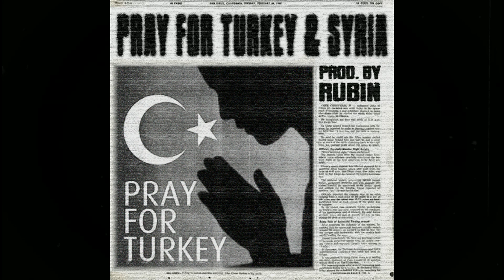Emotional Oriental Sample Beat - 🙏🏻 PRAY FOR TURKEY & SYRIA 🙏🏿 | prod. by Rubin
▶️ BEATSTARS: @prodbyrubin
0:00 - Intro
0:14 - Verse #1
0:42 - Hook
1:09 - Bridge
1:23 - Verse #2
1:51 - Hook
2:19 - Outro